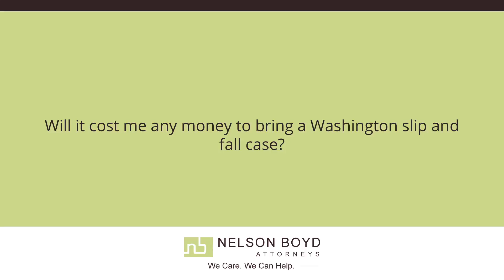Cost of Washington Slip and Fall Case? | Personal Injury Law | Nelson Boyd Attorneys | Seattle, WA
Will it cost me any money to bring a Washington slip and fall case? | Nelson Boyd Attorneys | We Care. We Can Help.

While the attorney's fees are paid on a contingent fee basis. What that means is you don't pay us by the hour. You pay us by a percentage. We get a percentage of what we're able to recover for you. That means that you can focus on getting better, you can cooperate and work with us while we build your case, and you don't pay us until the very end. The clock isn't ticking as we're representing you. As far as court fees and court costs go, if you have to file a lawsuit, there are some minimal costs that are involved, but we usually advance those so that you don't have to worry about those either. Your job is to come and hire us so that we can fight for you, and then to get better and to focus on your recovery. We want you to get well while we're working for you and fighting for your rights.